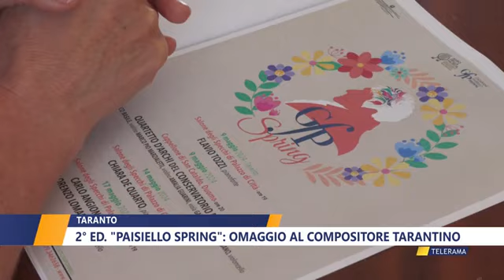Servizio sul Giovanni Paisiello Spring 2ª ed. a cura di Nicla Pastore Telerama©